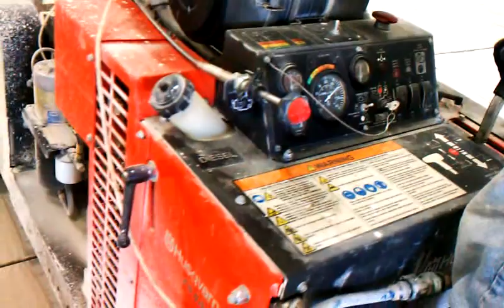Concrete Cutting Chris Jones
How to cut concrete